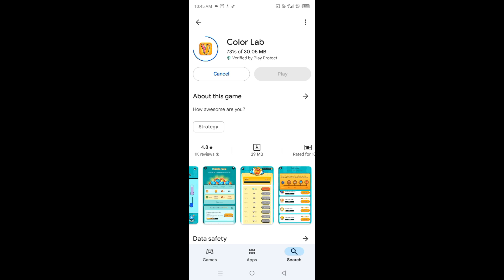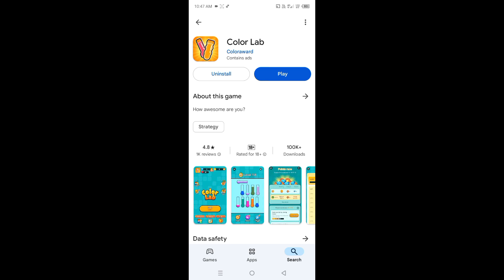Color Lab App Payment Proof | Color Lab App Withdrawal Proof | Color Lab App Real or Fake